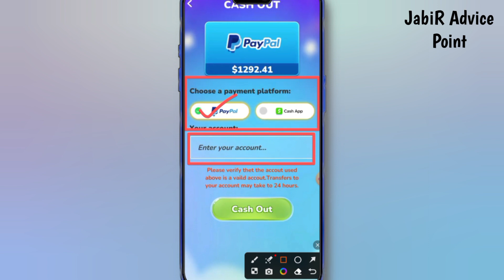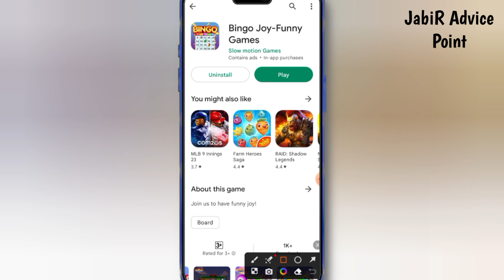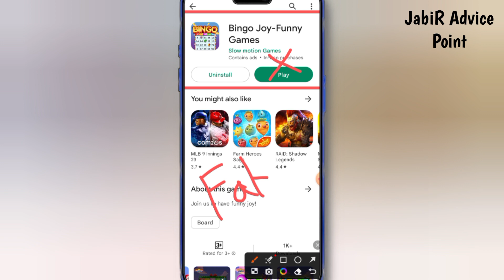Bingo Joy APP REVIEW | LIVE WITHDRAWAL | Bingo Joy Funny Games Legit or Fake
Bingo Joy APP REVIEW | LIVE WITHDRAWAL | Bingo Joy Funny Games Legit or Fake, earn money app

✅VIDEOS CONTAINS ▶

1 Bingo Joy real or fake
2 Bingo Joy withdrawal
3 Bingo Joy payment proof?
4 Bingo Joy-Funny Games